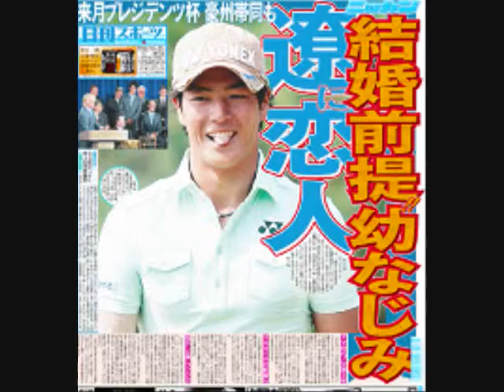石川遼が結婚！お相手は中学時代からの同級生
についての説明の動画です